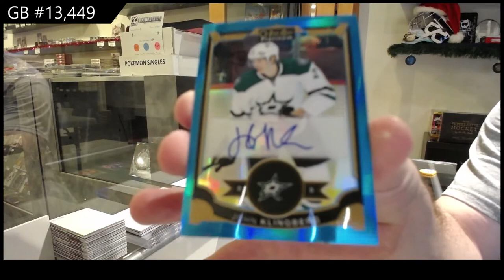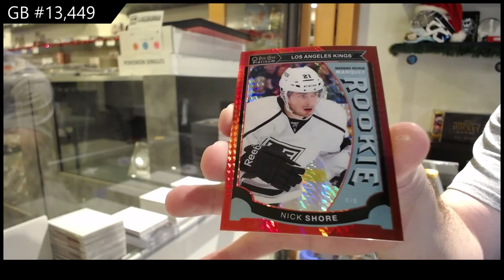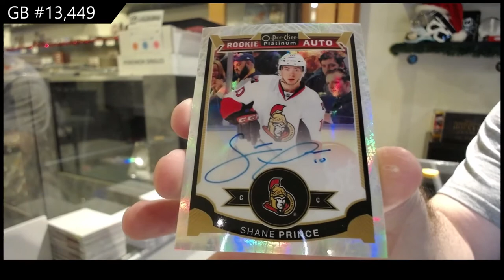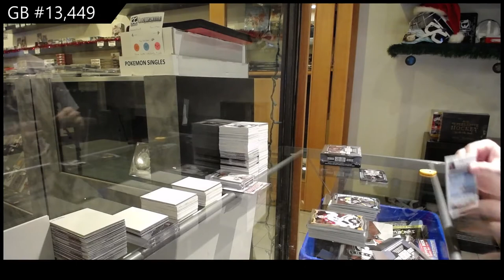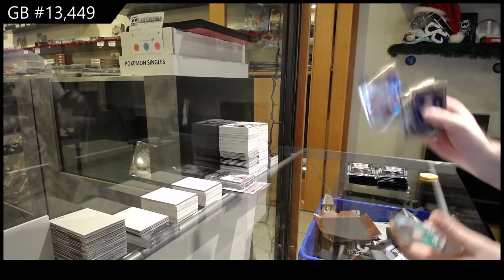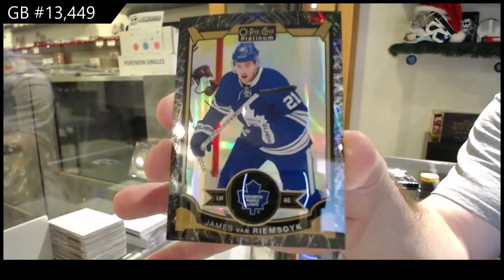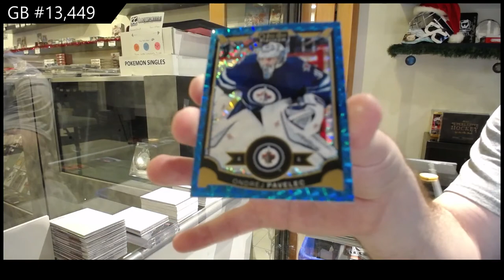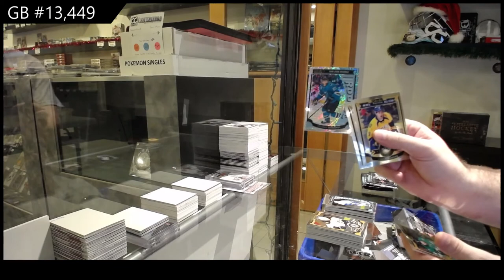15-16 Upper Deck OPC Platinum Hockey 2 Box Break - C&C GB #13,449